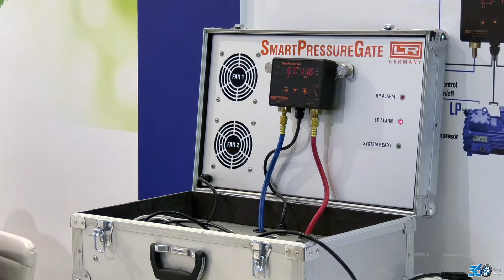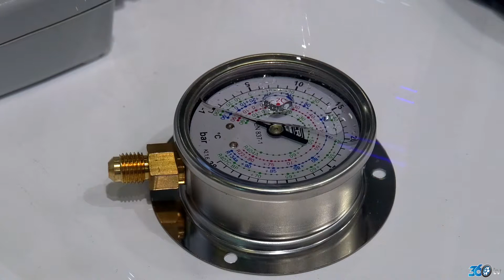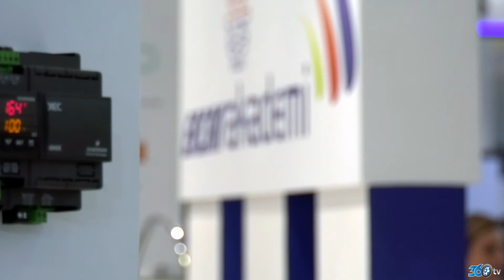Ercan Teknik A.S.